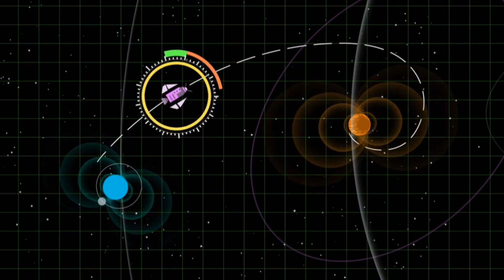Dampak fenomena alam badai matahari @Jalur ilmu channel#fenomenaalam#alam#kejadianalam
selamat datang di @Jalur ilmu channel.
video di atas membahas dampak terjadinya fenomena badai matahari,semoga bermanfaat.